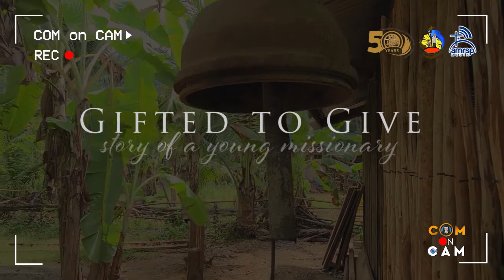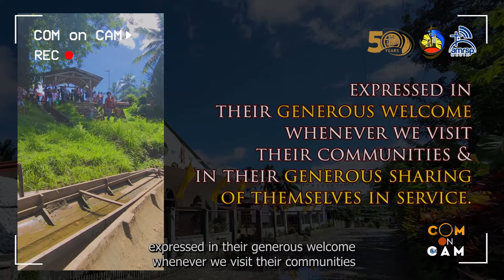CoM on CAM #4 - Fr. Michael Angelo Dacalos, MSC | Missionary in Agusan del Sur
In celebration of the 500 Years of Christianity in the Philippines, and of the Golden Jubilee Anniversary of AMRSP as a Joint Association ...
We bring you another remarkable and inspiring video series, giving focus to our Heroes of Faith, here in the Philippines, and abroad!

"CoM on CAM: Consecrated Missionaries on Camera" Video Anthology